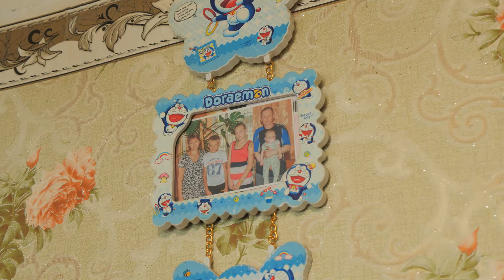С июня социальные выплаты на детей проиндексируют на 10%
С июня социальные выплаты на детей будут проиндексированы на 10% - это решение правительства России. Семьи с небольшим доходом, имеющие детей в возрасте от 3 до 7 лет, а так же от 8 до 17 лет могут рассчитывать на увеличение поддержки от государства. Однако, чтобы получить назначения на эти выплаты, необходимо соблюсти ряд требований. Про один из таких нюансов расскажем в сюжете.